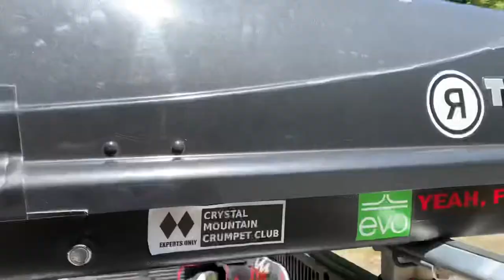Huck fest 2019 Chinook Pass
Chinook pass with the braddahs 2019 greenwater flight school sends with friends